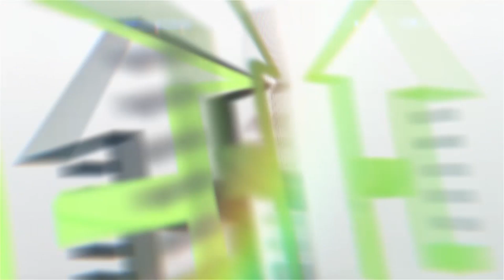NEWS വ്യത്യസ്തരായ മനുഷ്യർ